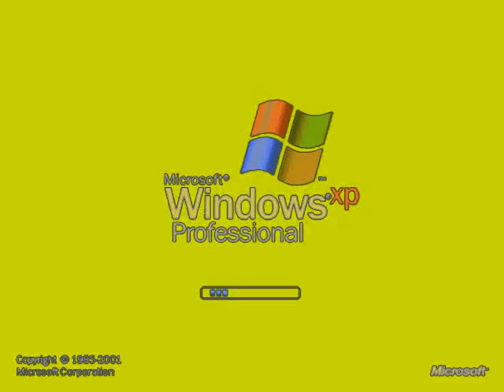windows xp in old g major 4 (improved)